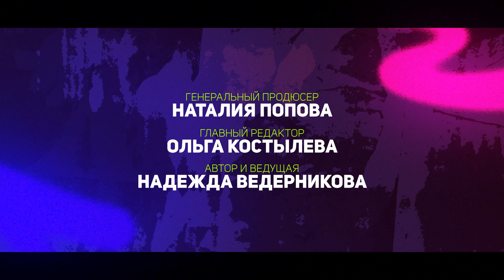Не психи подкаст №31. Психосоматика